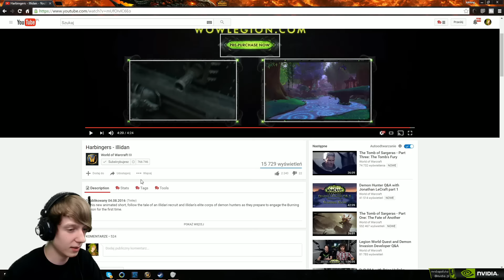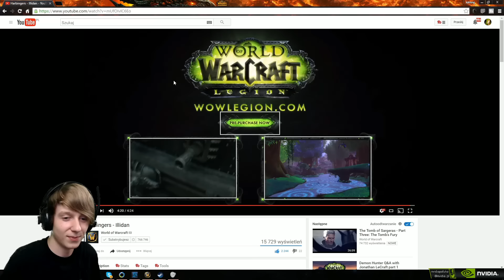Oglądamy Odcinek Harbingers Illidan!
►OCEŃ FILM◄